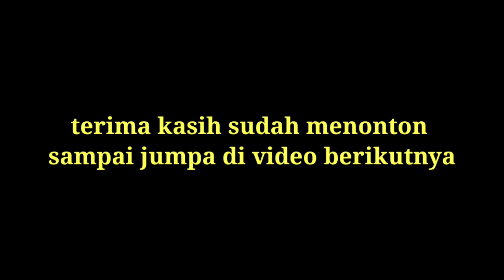bikin tercengang 😲 belut di masjid ini besar besar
Halo teman-teman salam satu hobi..!!! kali ini kita coba mancing belut di belakang masjid, karena di belakang Masjid itu ada persawahan warga, dan setelah kita lihat ternyata benar di situ ada persawahan, dan setelah kita lihat tanahnya cukup subur dan bagus sekali untuk sarang belut, dan benar saja teman-teman ternyata disini belutnya besar-besar, mancing di sini membuat kami Cukup puas, sehingga kami banyak mungkin sampai 1 kilo kami dapatkan belut di sini, untuk lokasi kami masih berada di seputaran Sijunjung, Sumatera Barat Indonesia, untuk lebih serunya ayo teman-teman nonton dan jangan lupa di-subscribe Oke terima kasih